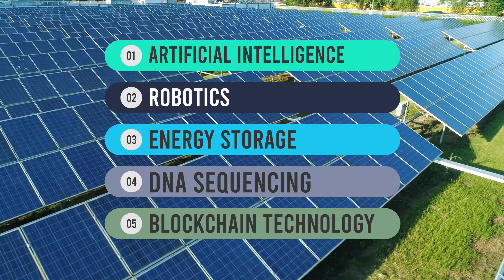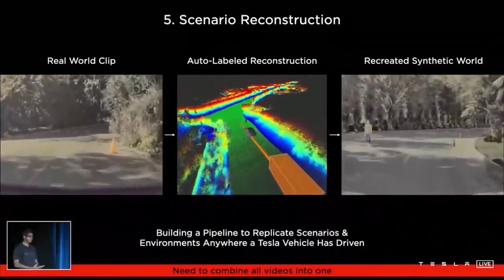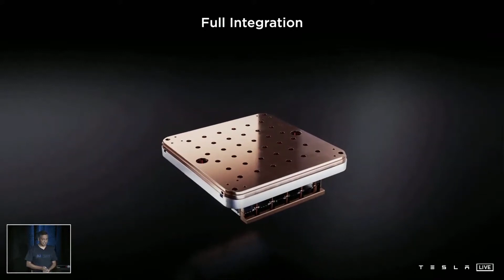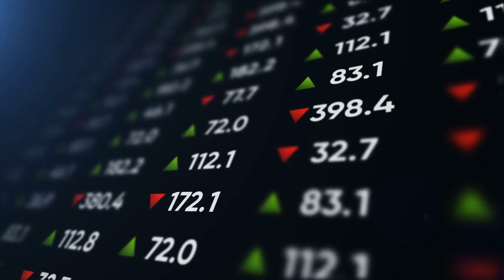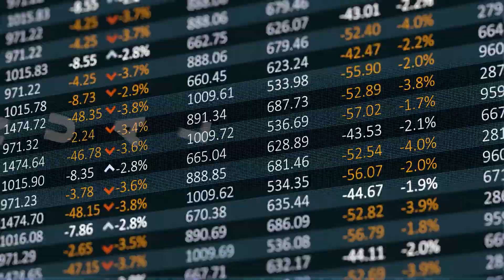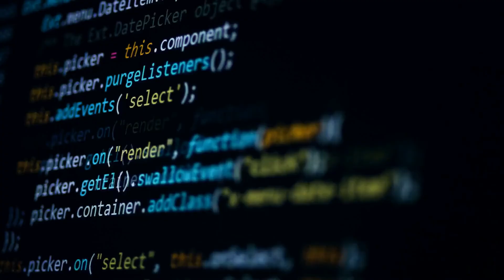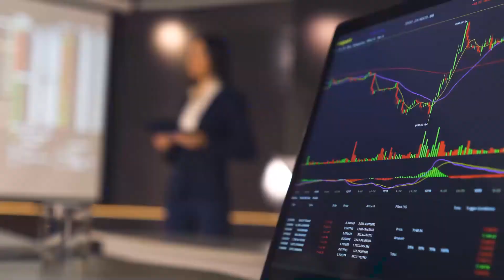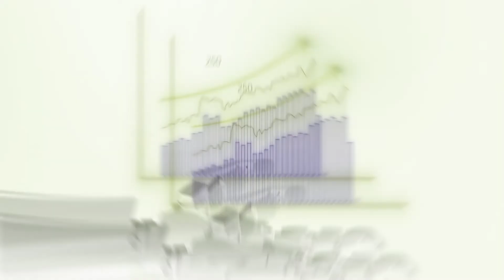ARK Just Reveals Tesla is Worth $87 Trillion!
ARK Invest released their annual BIG IDEAS 2022 research report, which centered on the belief that five innovation platforms are evolving and converging simultaneously. These five sectors included; Artificial Intelligence, Robotics, Energy Storage, DNA Sequencing, and Blockchain Technology. In the report, ARK Invest said that in eight years, which is by 2030, they expect the Artificial Intelligence (AI) opportunities to be worth approximately 87 trillion dollars. This video will look at ARK’s research that suggests the colossal scale of the AI opportunity and goes through Tesla's leadership in real-world AI. This is because Tesla is investing big in AI and going hard after this gigantic, almost 100 trillion dollars opportunity. And as it stands today, they're in an extremely powerful position to capture a large slice of this opportunity. Despite this, most of the world today still views Tesla as a car company; some even consider it a technology and or energy company, but the truth of the matter is that Tesla is more of an AI company, which is why most of its latest inventions revolve around AI. I hope you enjoy the video, and make sure you stick to the end to get some intriguing revelations.

In today's video we look at ARK Just Reveals Tesla is Worth $87 Trillion!.

Inspired by Casgains Academy, MHFIN, Business Basics, Economics Explained,  Cooper Academy, and Mcash.

Inspired by Tesla’s Going After AI. ARK Just Said It’s Worth $87 Trillion 🤯

Inspired by Musk Likes $4,600 TSLA Price Target, Talks Extreme Scale & Tesla AI

Inspired by ARK Invest’s NEW Tesla Stock Price Targets (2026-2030)

Inspired by Cramer Says DON’T SELL Tesla, ARK On $9 Trillion Revenue Opp

Inspired by ARK's Latest TSLA Price Target for 2026

At Pioneer Capital, we will talk about stocks and all things crypto like bitcoin and ethereum. Financial education is our priority as we take a deep dive on market research, the market, and stock analysis.